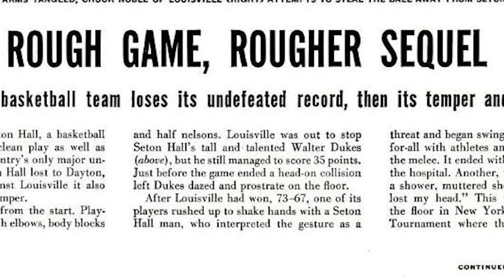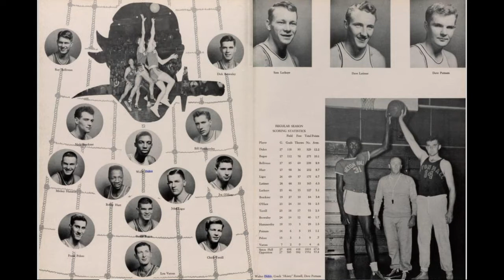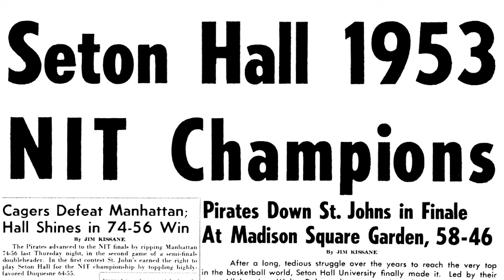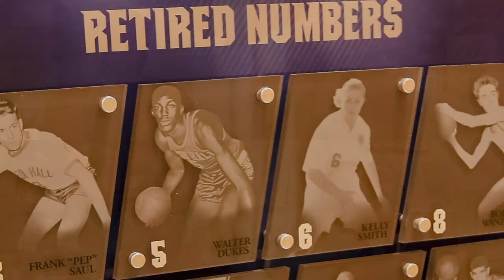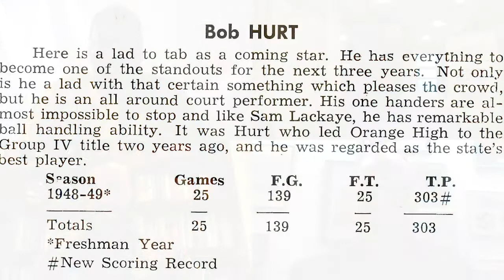Remembering a Seton Hall Legend: Walter Dukes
For Black History Month, Seton Hall Athletics held a panel discussion to reflect on the career of Walter Dukes, one of the first Black stars in Seton Hall men's basketball history, who battled and overcame fierce racism in the 1950s to lead the Pirates to the 1953 NIT Championship.

Panelists include:
Alan Delozier, Seton Hall University Archivist & author of the book "Seton Hall Pirates: A Basketball History
Amadu Jacky Kaba: Seton Hall University Professor of Sociology & former men's basketball student-athlete from 1994-98
Mohamad Mirghahari, Seton Hall University Tom and Ruth Sharkey Distinguished Visiting Scholar & co-author of the article "Gentle Giant: Walter Dukes Legacy Lives on in Seton Hall Lore"

The discussion is moderated by Seton Hall alumnus, BIG EAST Digital Correspondent and FOX Sports Play-by-Play Broadcaster John Fanta.